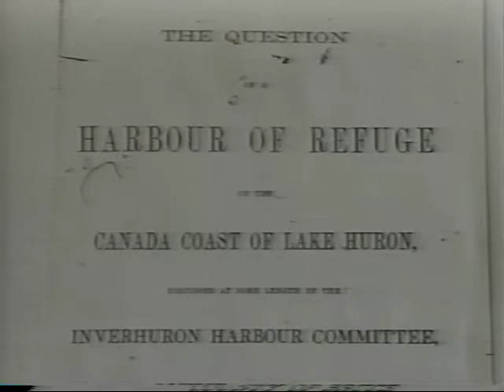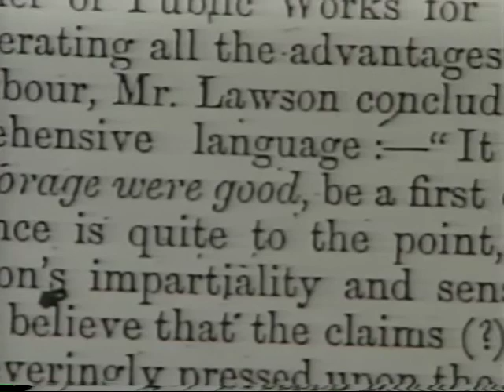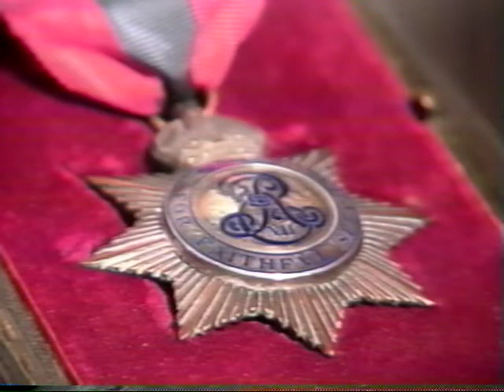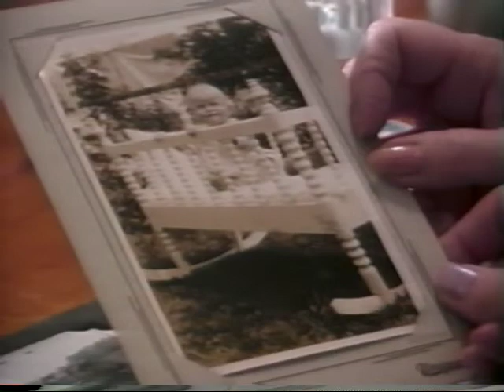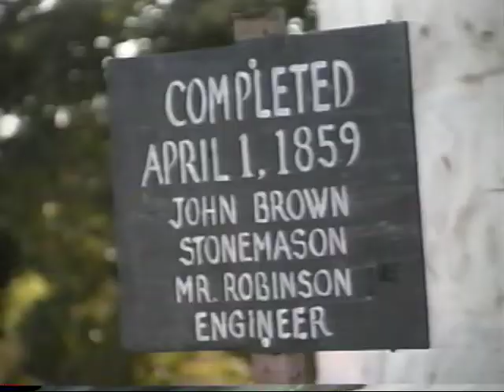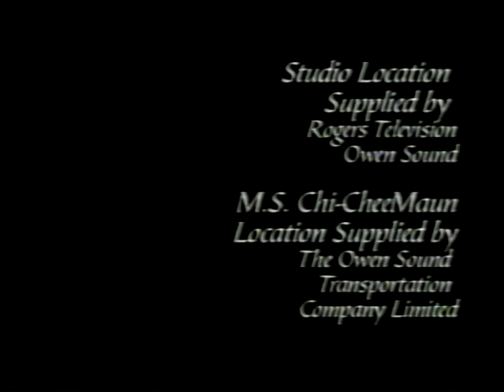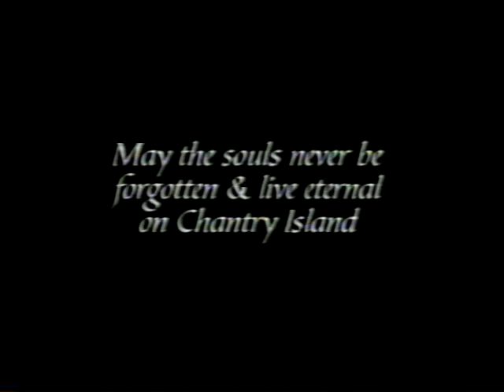We Were Here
In the late 1800’s the government of the day commissioned a series of lighthouses to address the growing problem of shipwrecks along the coast of Lake Huron. One of these was the Chantry Island Lighthouse. Join the spirit of Captain Lambert, the original lighthouse keeper as he recalls the many stories of this island beacon. For many years it guided sailors to safety from the wrath of unforgiving storms. And now, over a century later it has become a symbol of renewal and pride for the community of Southampton.